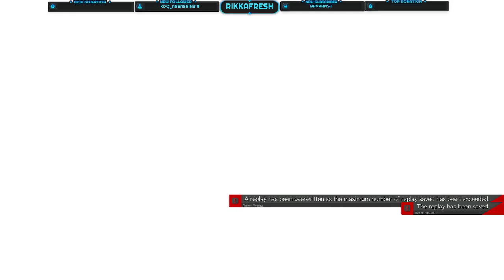Strive with Kuro